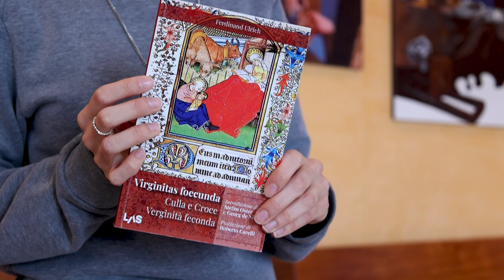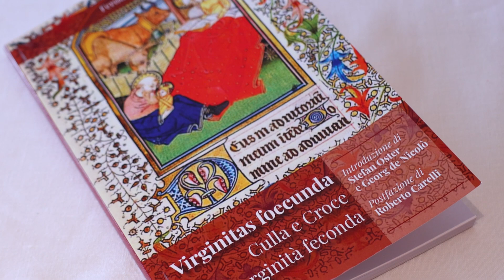Ferdinand Ulrich: Virginitas foecunda – editrice LAS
In occasione del Natale l’editrice Las ha pubblicato la traduzione italiana dell’ultimo scritto del grande pensatore cattolico Ferdinand Ulrich, dal titolo Virginitas foecunda
Si tratta di una splendida e densa meditazione natalizia a cui si è ispirato anche il nostro Rettore don Andrea Bozzolo per il tradizionale messaggio di auguri
A illustrarci la preziosità di questo piccolo libricino la nostra studentessa Sr Chiara Manì.